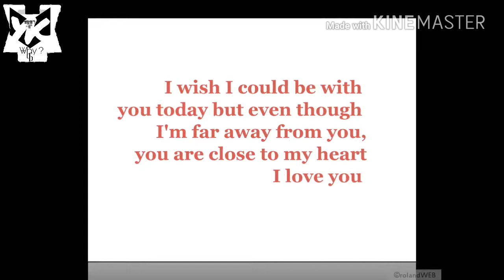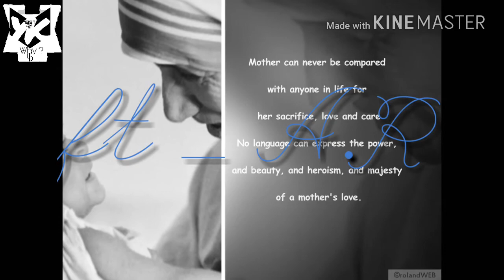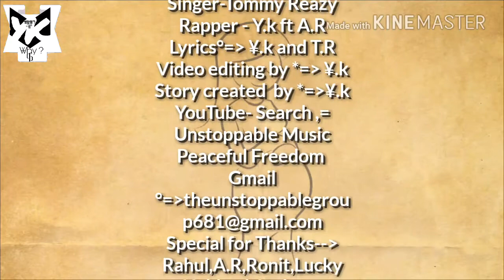Meri Maa again by Tommy Reazy ft Y.k & A.R